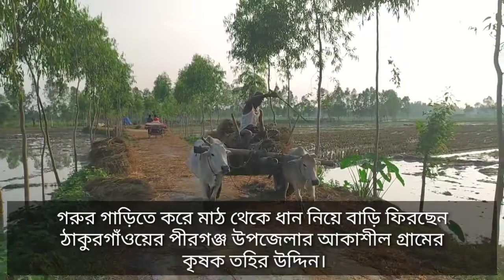গরুর গাড়ি । ঠাকুরগাঁও । বাংলাদেশ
তহির উদ্দিনের গরুর গাড়িটির বয়স প্রায় ২০বছর♥